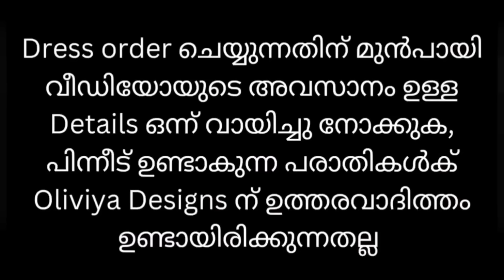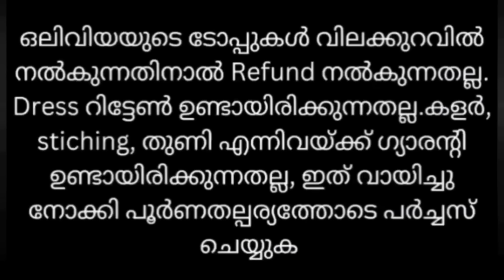ഇത്രയും സൂപ്പർ Top കൾ 299 രൂപ മുതലോ 😳😳||ഇത് ഞെട്ടിക്കും 😳